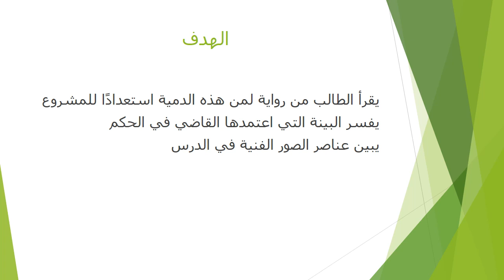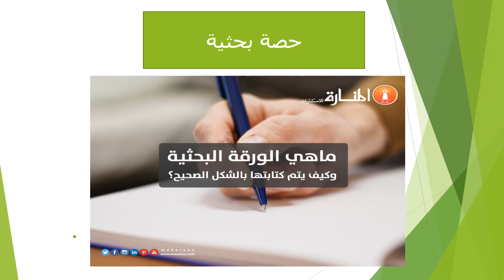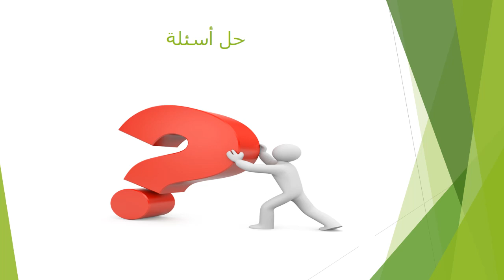الاسبوع 11 اللغة العربية للصف التاسع ـ المعلمة هيفاء